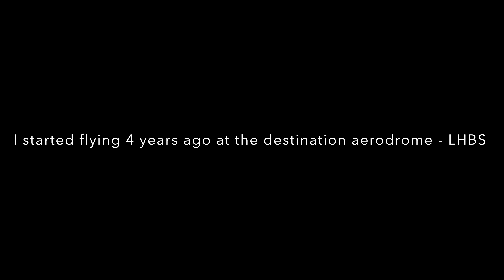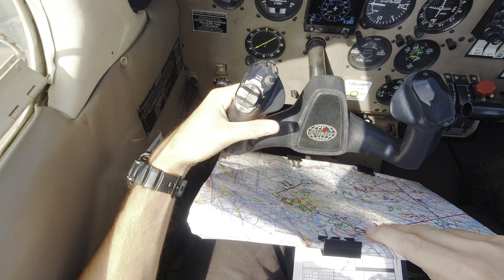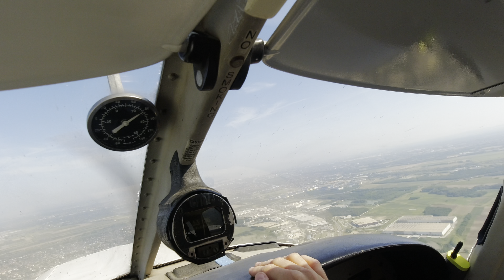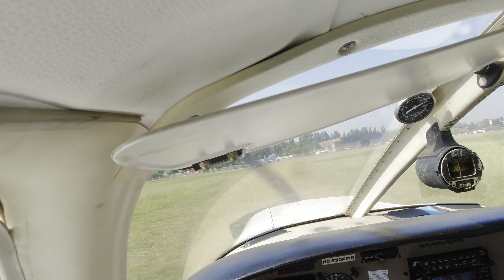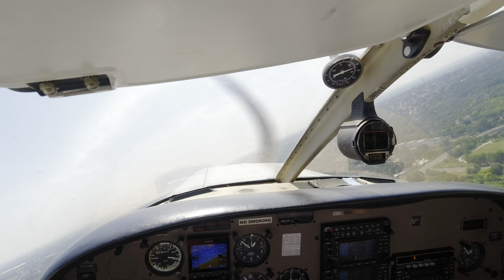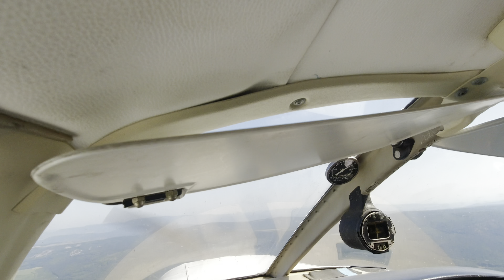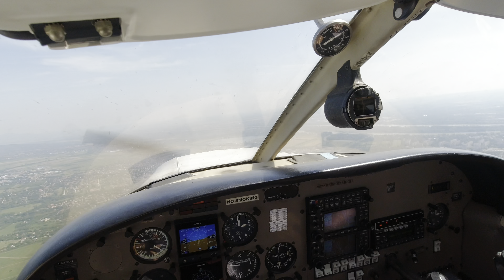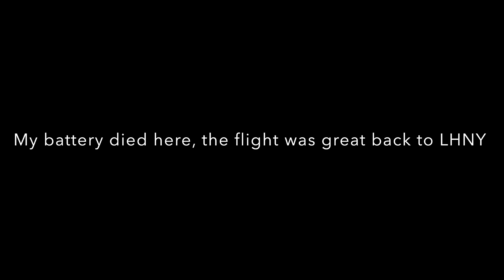Long awaited flight: LHNY-LHBS-LHNY